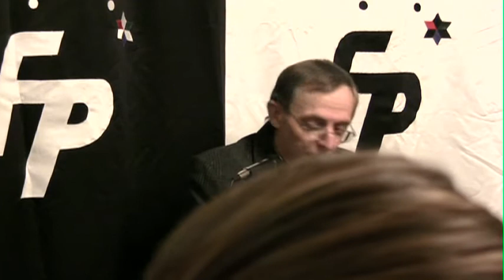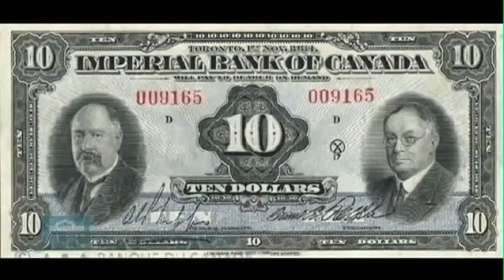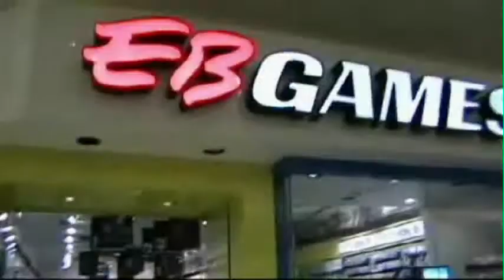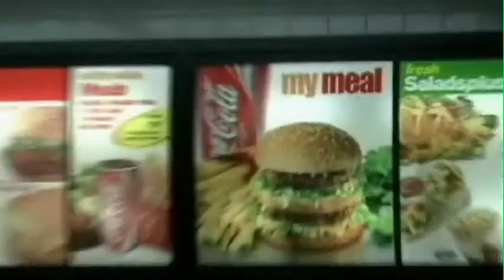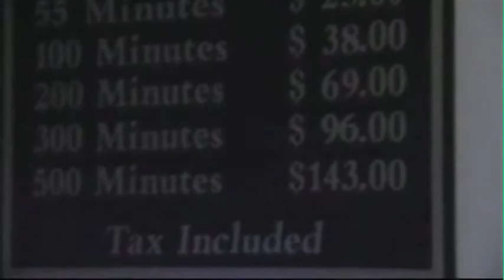Breaking with Tradition Dinner (Part 2 of 3)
On November 20, 2010, Freedom Party of Ontario held a dinner at the Wellington Room of the Station Park Inn, in London, Ontario. The theme of the dinner was "Breaking with Tradition".

This is part 2 of three parts of the video footage from the dinner.

Part 1: A Toast to Freedom, and Robert Vaughan's Condemnation of Conservative Parties.

Part 2: Robert Metz gives a brief speech on pursuing individual freedom, and shows two video collages: the first featuring the radio program he co-hosts with Robert Vaughan ("Just Right", CHRW 94.9FM, London, Ontario - airs Thursdays at 11:00 to 12:00...all episodes are available in the justrightmedia.org online archive), the second featuring some of the efforts of Freedom Party leader Paul McKeever to promote individual freedom.

Part 3: Freedom Party leader, Paul McKeever, gives a speech about Freedom Party of Ontario's plans for Ontario's October 6, 2011 general election.